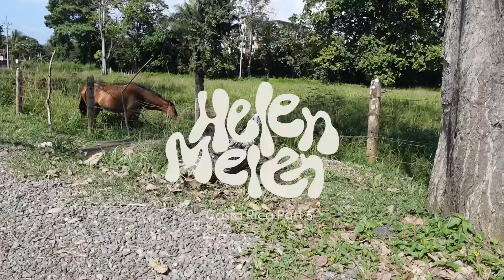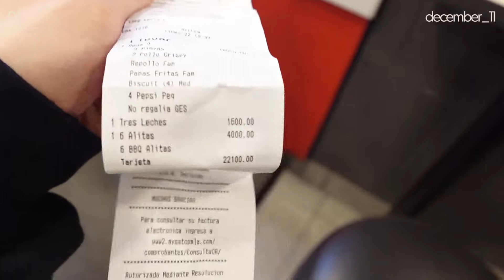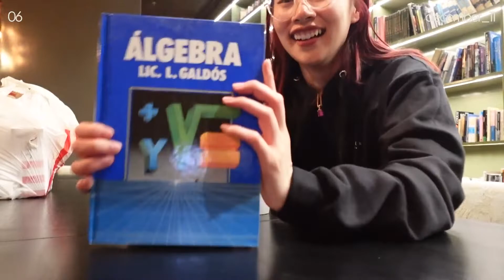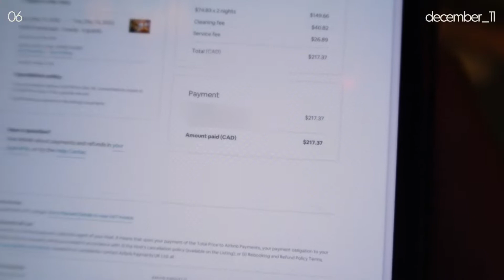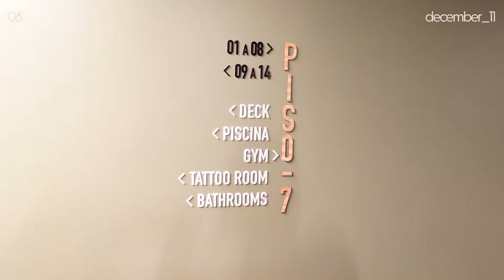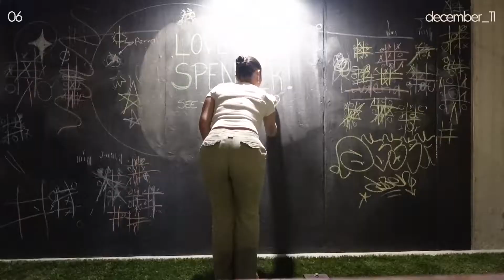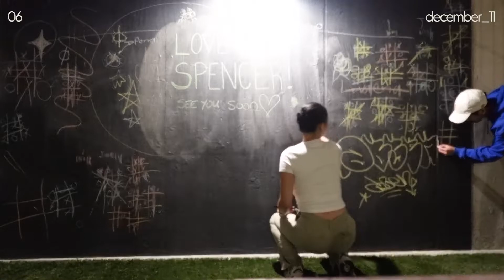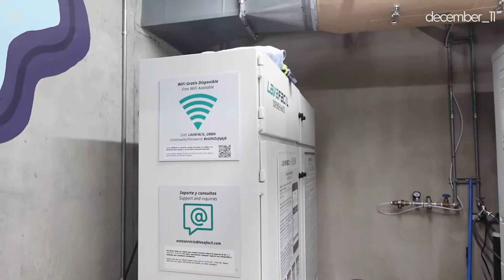Craziest Airbnb in Costa Rica | Travel with me to Costa Rica! | Costa Rica Travel vlog | Part 5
Hi! Recently I travelled to Costa Rica with a couple of my friends and bf! :)

Itinerary: Jacó - San José
- Jacó Beach
- URBN Escalante Airbnb

Instagrams
Helen: @melen.tran
Z: @zhitxng
Sean: @sean.yu.ng
Sarnai: @sarna_i